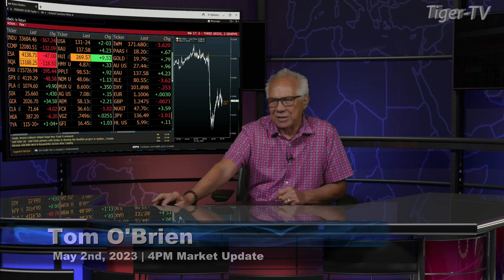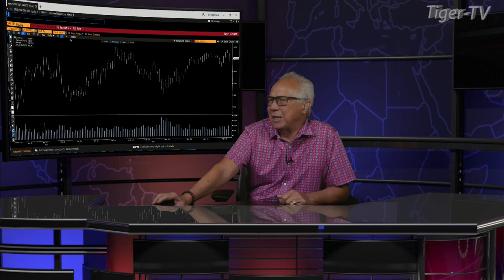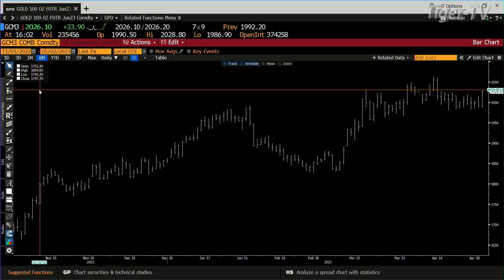May 2nd, 4PM ET Market Update on TFNN - 2023